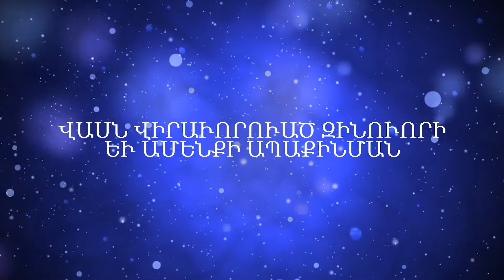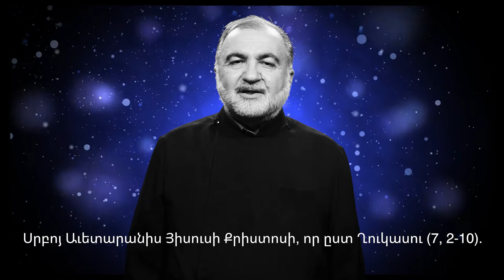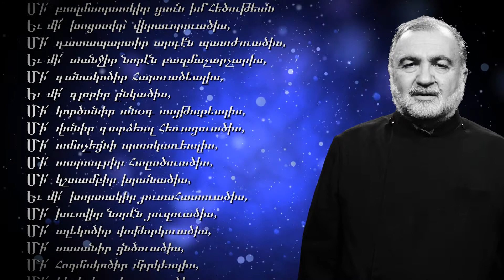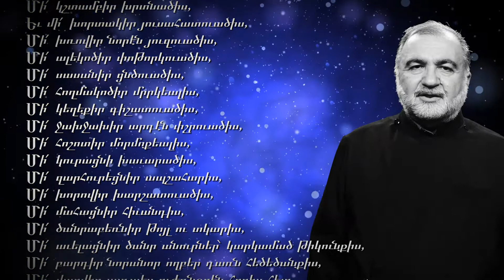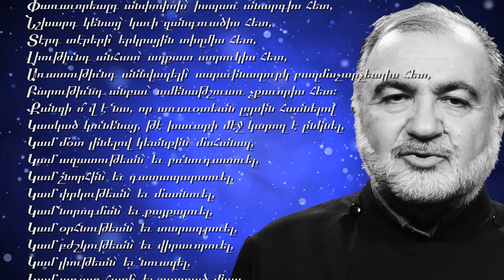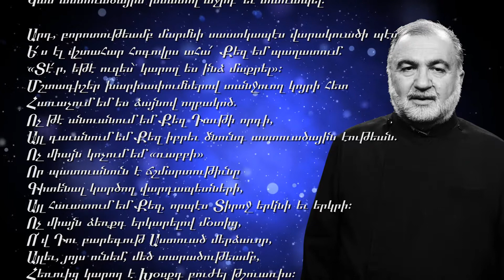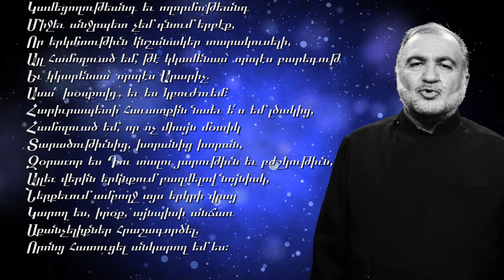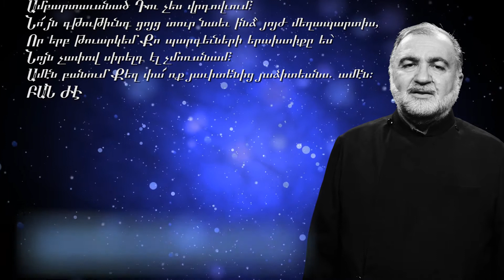ՎԱՍՆ ՎԻՐԱՒՈՐՈՒԱԾ ԶԻՆՈՒՈՐԻ ԵՒ ԱՄԵՆՔԻ ԱՊԱՔԻՆՄԱՆ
Ի ԽՈՐՈՑ ՍՐՏԻ ԽՕՍՔ ԸՆԴ ԱՍՏՈՒԾՈՅ - #5